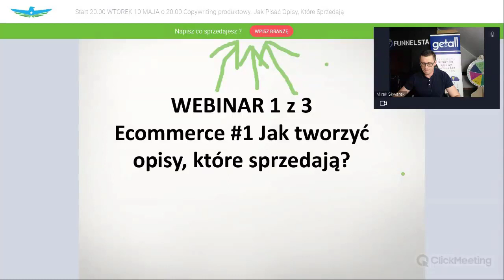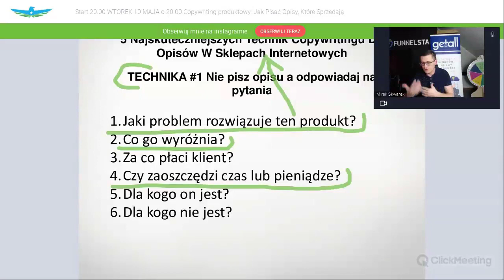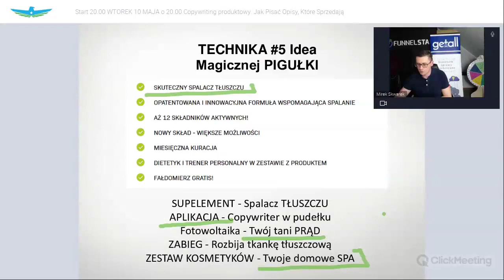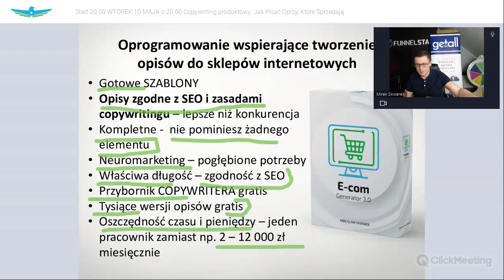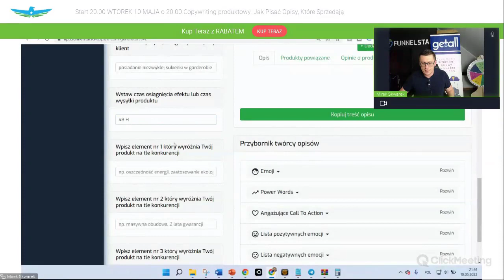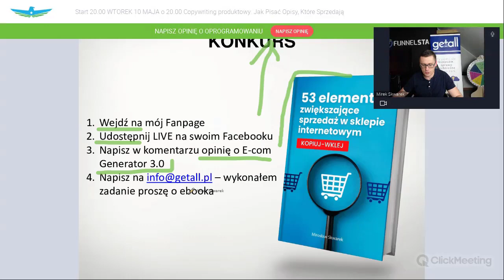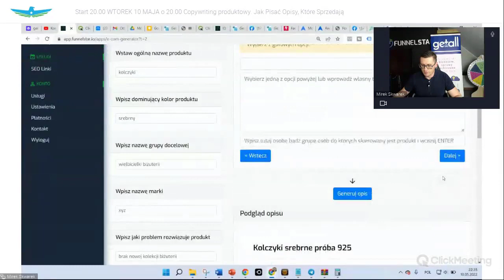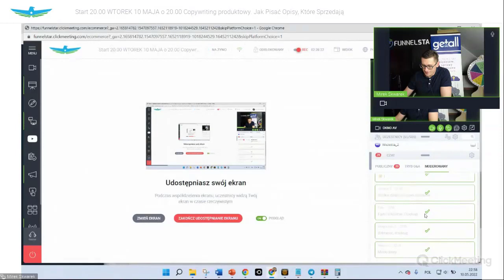Skuteczny Opis Produktu W Sklepie Internetowym 2 H Szkolenia Ecom Generator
Jak napisać skuteczny opis produktu w sklepie internetowym? Od niego zależy sprzedaż. Na tym szkoleniu poznasz narzędzia i strategie sprzedających opisów.

👉 5 Najskuteczniejszych Technik Copywritingu Do Opisów W Sklepach Internetowych
👉 Jakie 5 Błędów W Opisach Drastycznie Psuje Sprzedaż?
👉 Co Zrobić, Gdy Odwiedzający Czytają, Ale Nie Kupują?
👉 Czym Jest Hipnotyczny Język, Czyli 7 Zwrotów, Które Powodują, Że Oferta Zapada W Pamięci.
👉 Jak Opisać Trudne, Technologiczne Produkty, Żeby Chciało Się Je Czytać?
👉 Jak Opisywać Produkty 10 X Szybciej?
👉 Jak Prezentować Korzyści Żeby Łatwiej Przekonać Klienta Do Wydania Pieniędzy?
👉 Wręczenie certyfikatów
👉 Sesja Pytań i Odpowiedzi
Program piszący opisy